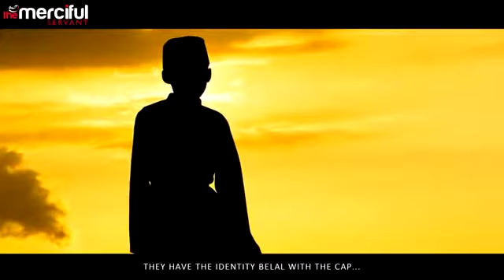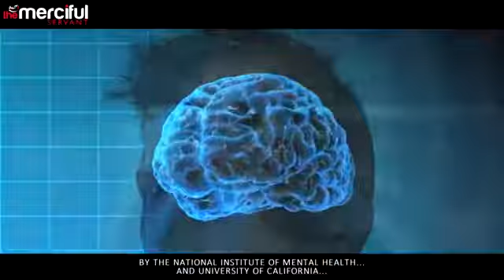Struggles of Young Generation - Belal Assad (Attention)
Thanks to " The Merciful Servant"
PLEASE NOTE:
Any of the views expressed by the speakers do not necessarily represent the views of the Channel or any other projects it may have or intend to do.